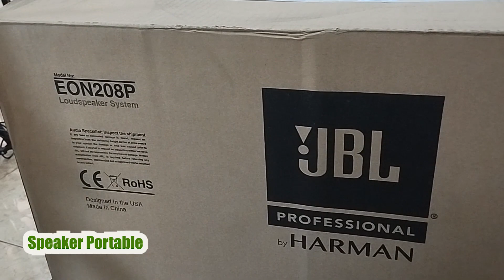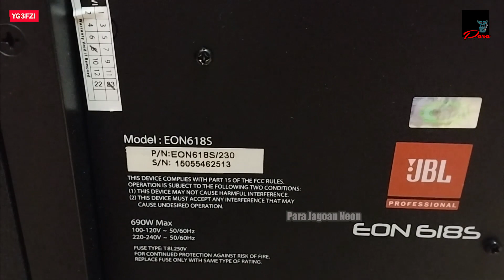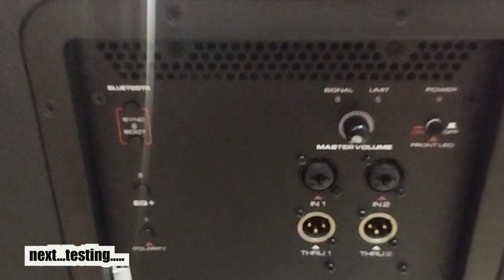UNBOXING JBL EON208P (Sistem Speaker Portabel 2 Way 8 inch) DAN EON618S 18in Self Powered Subwoofer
EON618S
Features
    JBL Premium Transducers
    1000 W highly efficient Class-D amplification
    Maximum SPL Output: 134dB
    System Type: Self powered 18” Subwoofer
    Frequency Range (-10dB): 31Hz - 150Hz
    Frequency Response (- 3dB): 42.5Hz - 150Hz
    Bluetooth Control
    • 3 Parametric EQs + Hi & Lo Shelf • Gain and Delay • Save and Recall settings • Polarity Inversion
    JBL Engineered Crossover Presets
    • 80 Hz • 100 Hz • 120 Hz • EON
    M20 Pole Cup
    Rugged, stage-ready Duraflex enclosure
JBL EON208P

Power Rating (Watt, Peak) 300
Frequency Response Hz (+/-3 dB) 70 - 18,000
SPL Maksimum (Peak dB) 121
Coverage Pattern (Nominal) 100° x 60°

Salam solder ...
Channel ini akan berbagi tutorial, review, dan traveling.
Selamat menonton, silahkan untuk bertanya dan meramaikan kolom komentar kami.